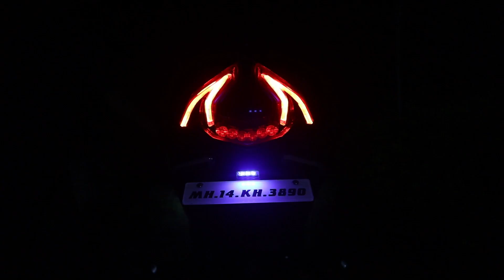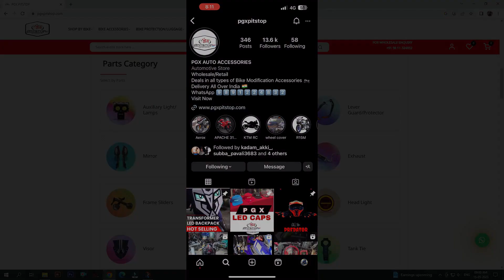Fauvism Carbon Fibre Winglets with DRL & Indicator | BMW G310RR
Price : 4000

My tools -
Black & Decker cordless screwdriver
Stanley 1/2 inch socket set
Stanley 1/4 inch socket set
Stanley combination spanner
Tata adjustable plier stamps